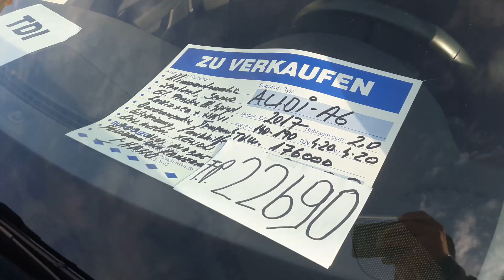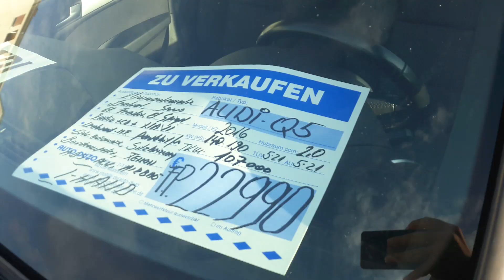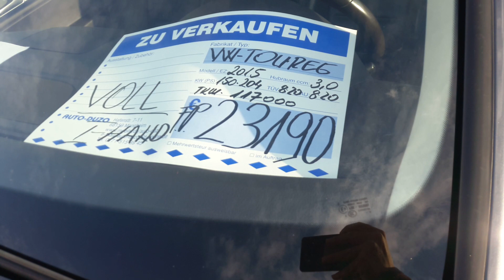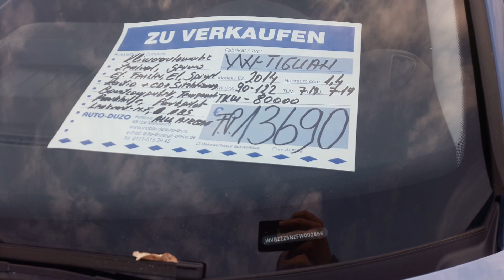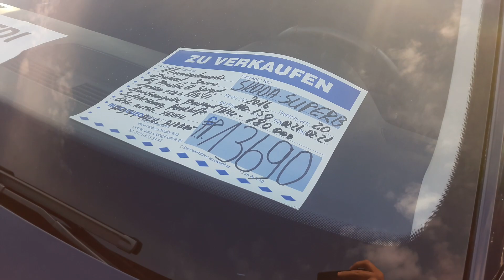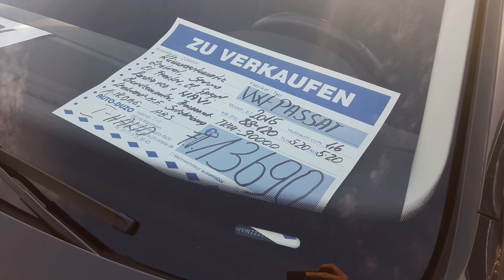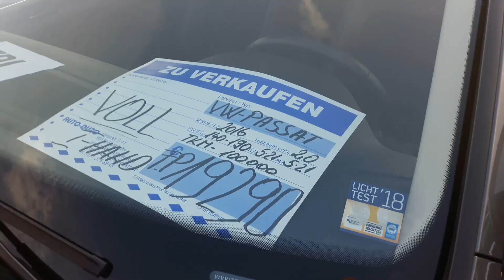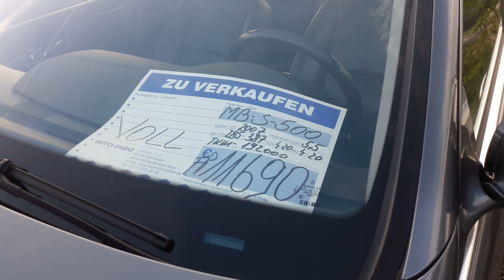ALMANYA ARABA FİYATLARI ** UCUZ MU PAHALI MI? MERCEDES S500 - AUDİ A7 VS.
Herkese selamlar gönül dostları :)
Bugün bir pazar yürüyüşü yaparken galeriye denk geldim ve zamanında buraya gelmeden önce çok seyrettiğim,  "Almanya araba fiyatları" başlığını hem merak edenlere fikir videosu olsun hemde hatıra olarak burada kalsın diye böyle bir video yaptım.

Bakalım Almanya'da otomobillerde hangi modeller kaç km de kaç paraymış, tüm detaylar içerikte.

İyi Seyirler :)

2016 model Audi A7
2015 model Audi A6 quattro
2017 model Audi A6 quattro tdi s line
2014 model Audi A6
2015 model Audi A6 tdi
2013 model Audi A6
2014 model Audi A4
2016 model Audi Q5 s line Quattro
2016 model Audi Q3 TDI
2015 model Volkswagen Toureg V6 TDI bluemotion
2014 model Volkswagen Tiguan TDI
2013 model Skoda Oktavia RS
2016 model Skoda Superb
2015 model Volkswagen Passat TDI
2016 model Passat TDI Rline
2013 model Passat CC 2.0 motor
2015 model Volkswagen Beetle
2007 model Mercedes Benz S500 5.5 motor

almanyada araba fiyatları
almanya araba fiyatları
almanyada yasam